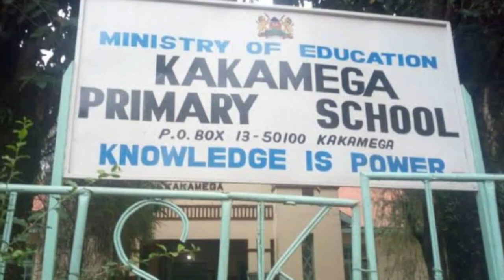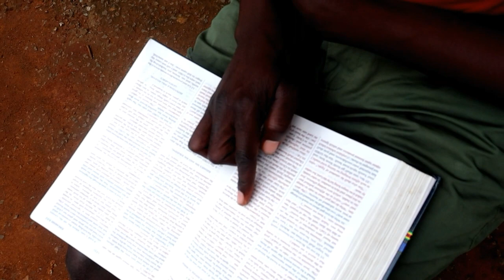Webuye Jua Kali Band Ft Demaso Manyonge - Kumwaka Kumubi CORONA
It is a traditional song composed by Webuye Jua Kali Band ft Demaso Manyonge , audio produced by Godricks and Video by Kimsa Media. It talks about all tragic and disastrous things that happened in 2020 including Corona virus.